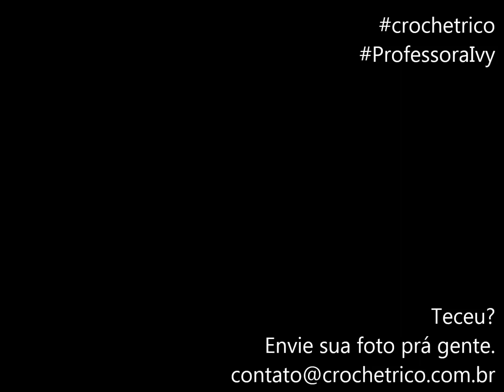Square Pipoca 3D - Versão Destras - Professora Ivy (Crochê Tricô)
Depois de termos tecido o Motivo Pentágono (Veja e termos com ele criado algumas peças lindas (Veja vamos transformá-lo em um Square.

Novas Aulas todas as Terças(Destras), Quartas(Canhotas), Quintas(Destras) e Sábados(Canhotas) às 14 horas.